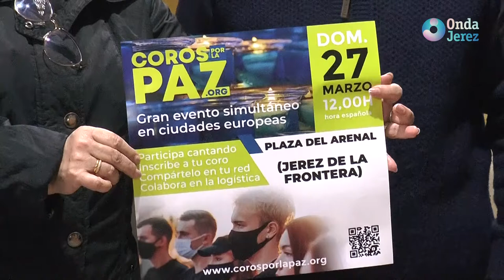JEREZ AL DÍA - VIERNES 25.03.2022 (1/4)